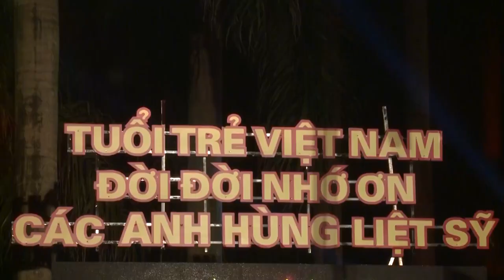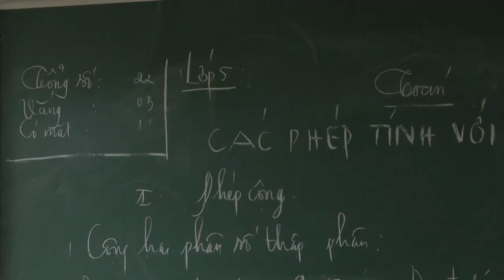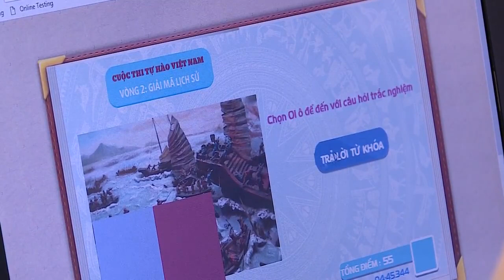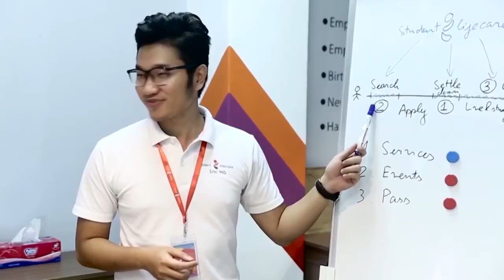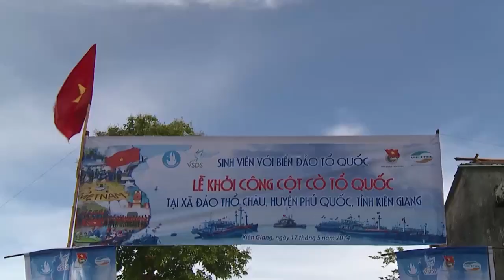PHÓNG SỰ ĐH XI | Khát vọng tuổi trẻ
Phóng sự tại phiên chính thức của Đại hội Đoàn toàn quô